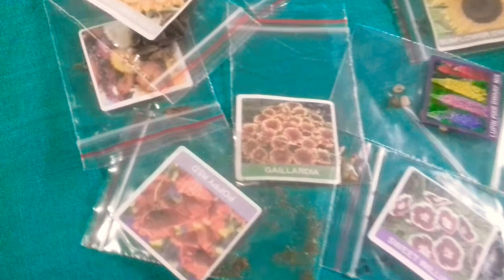mari kuch bejaa ki kharidari